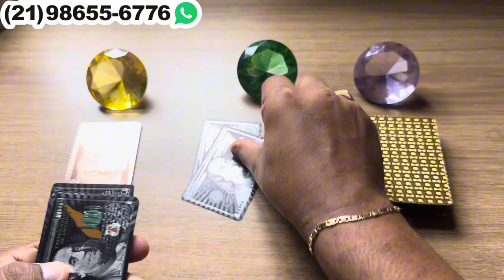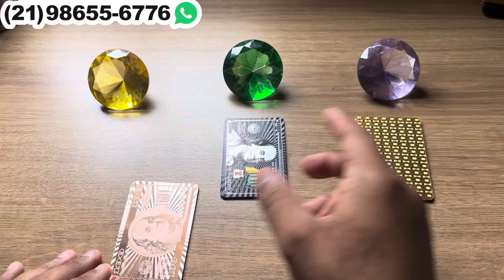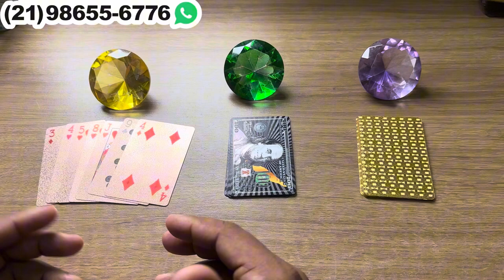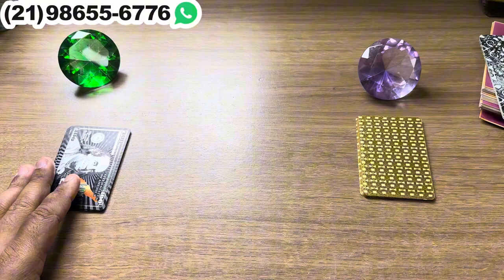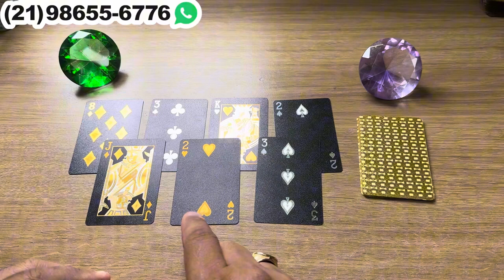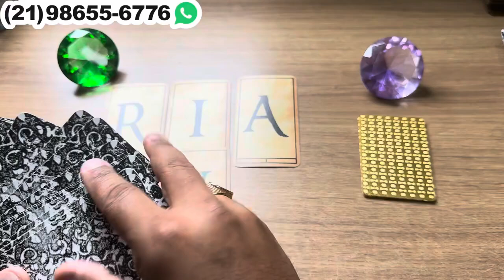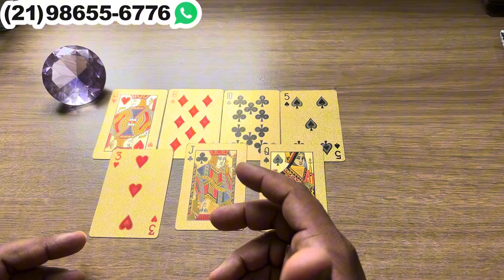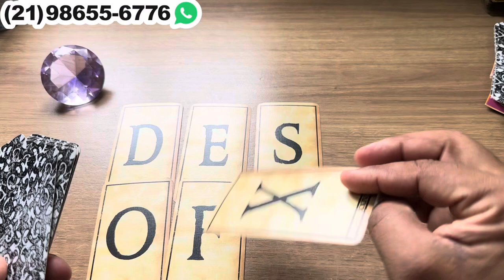🕯️✨ Ele(a) já decidiu e vai se entregar de corpo e alma pra você. + letra inicial